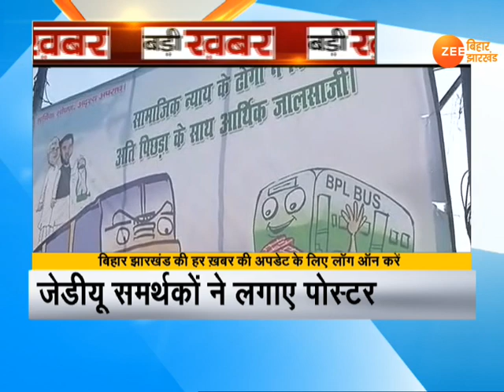बिहार: पटना में फिर पोस्टरबाजी...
पटना: JDU कार्यकर्ताओं ने तेजस्वी यादव के खिलाफ लगाये पोस्टर जिसमें बेरोजगारी यात्रा पर कटाक्ष किया गया है, पोस्टर में लिखा गया है- सामाजिक न्याय के ढोंगी ने किया अति पिछड़ा के साथ आर्थिक जालसाजी.